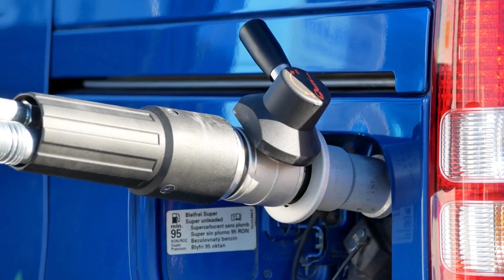Mercedes Drops a Bombshell: YASA Flux Engine Officially Confirmed!